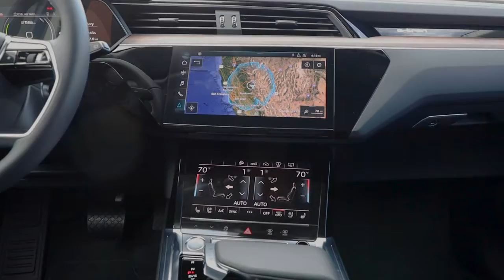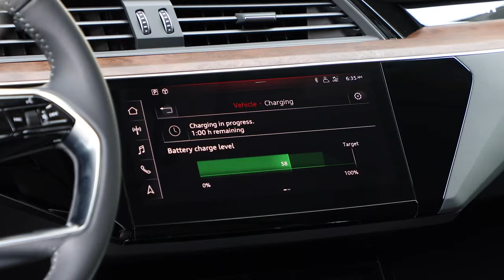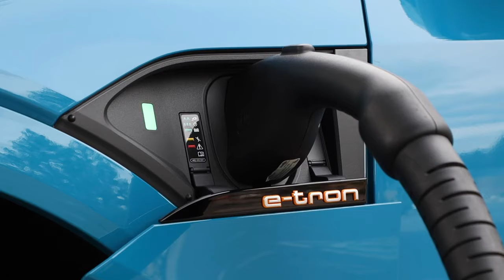2020 Audi e-tron running footage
2020 Audi e-tron running footage